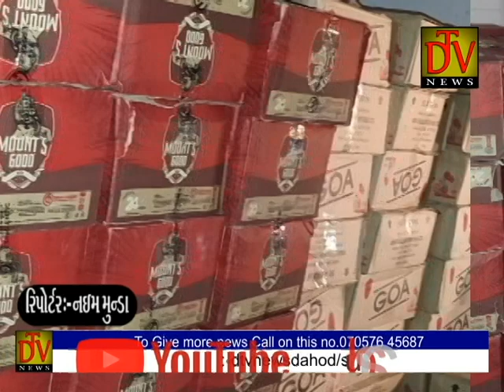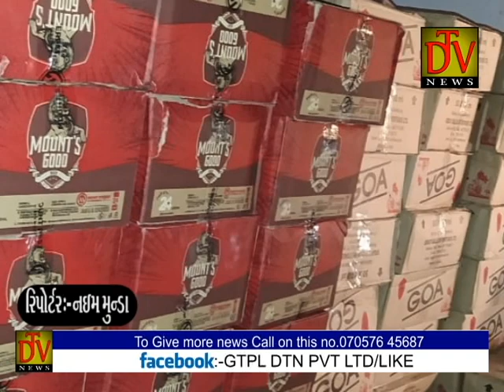મધ્યપ્રદેશમાંથી દાહોદમાં ભરીને લવાતો દેશી અને વિદેશી દારૂની ચાર ફોર વ્હિલરોને દાહોદ પોલીસે પકડી પાડી